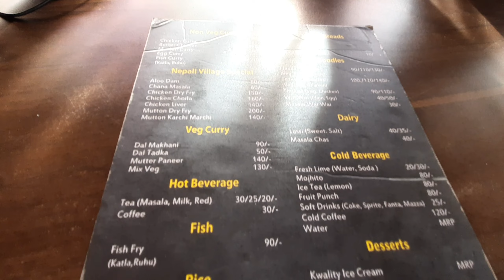এত সুন্দর একটা জায়গা তাও আবার siliguri র কাছে || Ewam Monastery at siliguri Toribari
It is a amazing place near jalpaiguri & siliguri..it is a ewam Monastery at siliguri Toribari..if u want to visit this place then definitely watch my video & u know about how to reach this Monastery. don't forget to subscribe my chanel Travel uncut

Ewam Monastery